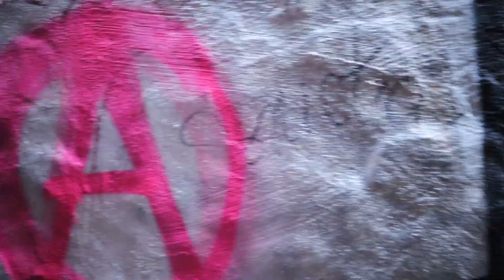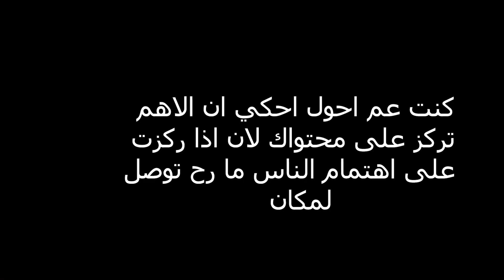المدينة القديمة بالعاصمة ستوكهولم | vlog 16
المدينة القديم بالعاصة  ستوكهولم  وتلخيص الفقرة الرابعة

عدد المشترك:565
عدد المشاهدات: 43797
thanx